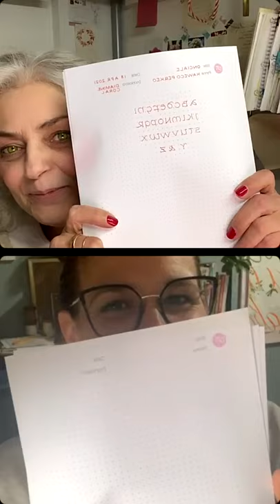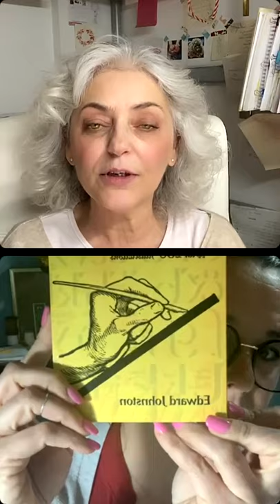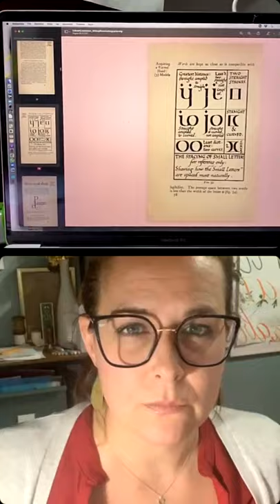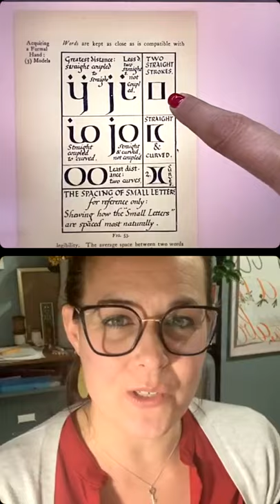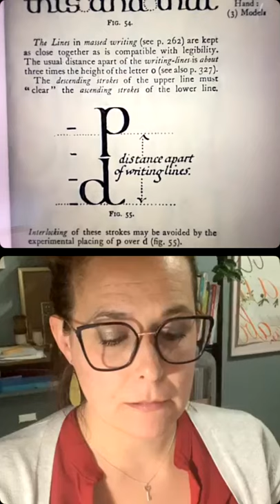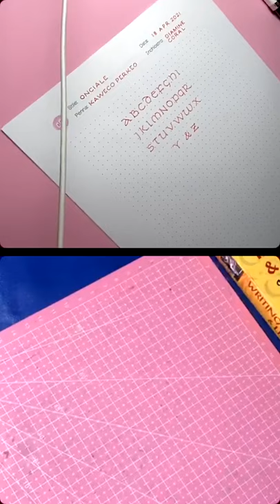Episodio 27 delle chiacchieremonolinea del 20/4/2021 Stile ONCIALE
In questo episodio abbiamo parlato di:
- Writing, Illuminating & Lettering di Edward Johnston, disponibile in formato digitale su e che potete trovare ovviamente anche come libro da tenere nella vostra biblioteca 📚
- spaziatura delle lettere {di nuovo! Eh si}
- spaziatura tra parole nello stile Onciale
- come calcolare l’interlinea del nostro Onciale per evitare collisioni tra discendenti e ascendenti di due righe

E poi abbiamo deciso di far partire un quaderno itinerante delle chiacchieremonolinea 🥳

Chi desidera aderire, può mandare un messaggio a me o @martagrrr e sarà messo nella lista dei partecipanti 😉

Grazie di seguirci e scrivere con noi ogni martedì sera 🤍